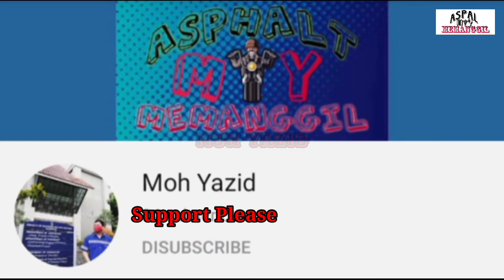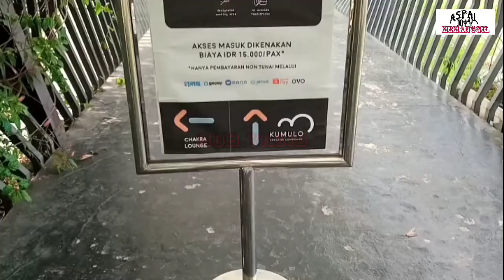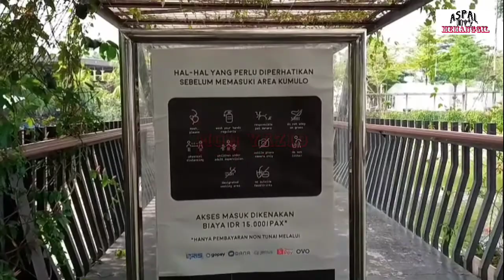Akhirnya!!!! Bisa Keliling The Breeze BSD City | Tangerang Selatan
Selamat datang kembali brothers, kali ini akan kita kenalkan, tidak lain tidak bukan yaitu The Breeze BSD City, merupakan sebuah tempat yang memiliki perpaduan yang mengusung gaya modern klasik yaitu tersedianya Supermarket, Restoran dan Alam Terbuka

Sangat Berbeda dengan mall pada umumnya bukan, Walau kita makan diluar ruangan pun akan terasa sejuk karena banyak sekali pepohonan yang rindang, dan goyangan daun pun menjadi pemandangan tersendiri, terasa sekali angin sepoi sepoi

Banyak juga yang bersepeda ketika akhir pekan, Tempat parkir yang cukup luas, untuk yang hobby menonton tersedia pula bioskop disini, Kumolo yang instagramable dan juga tempat olahraga seperti gym, maen skuter, atau basket. Informasi dari petugas bahwa jika anda ingin mencari klub basket buat anak, tersedia juga disini. Lokasinya di belakang GoldGym dekat danau

terletak di dalam 25 Ha BSD Green Office Park di Bumi Serpong Damai, Kota Tangerang Selatan dan akan dikenal sebagai tempat tujuan wisata kuliner, dengan Makanan dan minuman yang variatif di The Breeze BSD City ini, Tempat yang nyaman untuk kumpul keluarga dan aktivitas santai lainnya

Disini juga terlihat banyak yang membawa binatang peliharaan berarti sudah pasti kita boleh membawanya, asal yang wajar. Jangan badak juga yang dibawa. kemudian terlihat semua usia yang ada di The Breeze BSD City dari anak kecil, orang dewasa sampai orang tua, dan harus kalian tahu biasanya semakin petang semakin banyak pengunjung apalagi jika anda berkunjung di akhir pekan. Tapi jangan khawatir, disini selalu menjaga 5M.

lokasi yang sangat strategis dan indah, banyak pepohonan, ada danau yang terdapat tangga berundak sebagai bangku, ada juga Kolam Ikan Koi yang disukai anak anak, karena mereka bisa kasih pakan langsung menjadikan The Breeze BSD City ini mendapatkan banyak pujian dari pengunjung

The Breeze BSD City  mempunyai berbagai macam tempat dengan arsitektur yang menawan. Yang akan membuat pengunjung menjadi betah berlama-lama lama di disini.

The Breeze BSD Menawarkan Wisata Kuliner yang bisa dinikmati semua kalangan, karena terdapat juga foodcourt disini katanya sih untuk harga karyawan yang sesuai dengan kantong gue ahahahaha. Cocok banget...
Serta banyak pilihan tempat untuk makan bersama keluarga, teman dan sahabat.

Akses untuk datang kesini sangatlah mudah dan sama sekali tidak padat. Alamatnya di Jl. BSD Green Office Park Jl. BSD Grand Boulevard, Sampora, BSD, Tangerang, Banten 15345
Fasilitas nya tak usah ditanyakan lagi, sangat sangat lengkap.
Jadi jadwalkan untuk liburan di akhir pekan yang akan datang, dan jangan lupa ajak pasangan anda